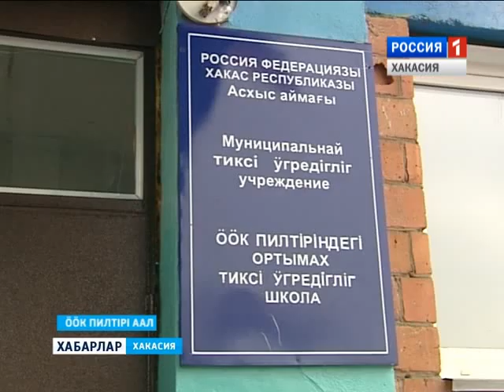Урок ОБЖ в Усть-Камыште 23 03 2016